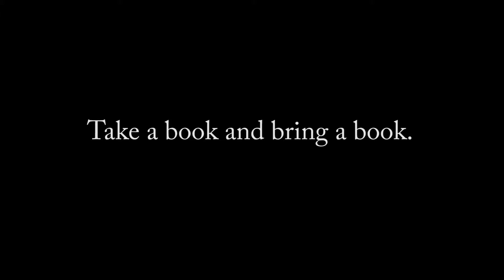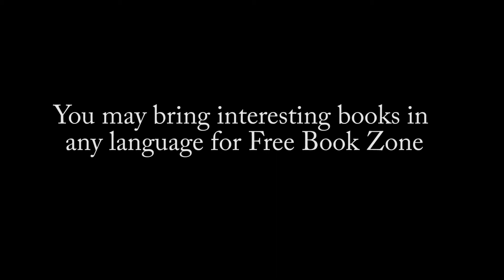Free Book Zone at AUCA Library